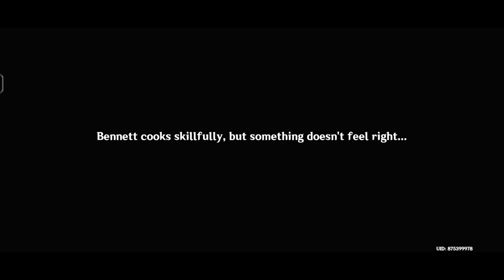Hang Out Event | Bennett and The Poisonous Cooks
[ Genshin Impact ] Hang Out Event | Bennett Hangout Event | Bennett and The Poisonous Cooks - Part 4 #130

Hang Out Quest! Bennett cooking is dangerous.